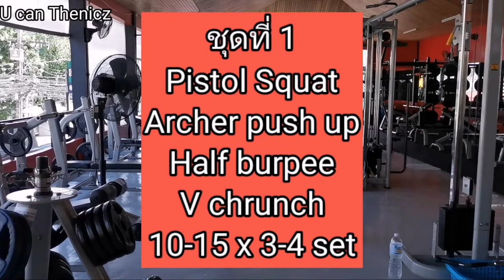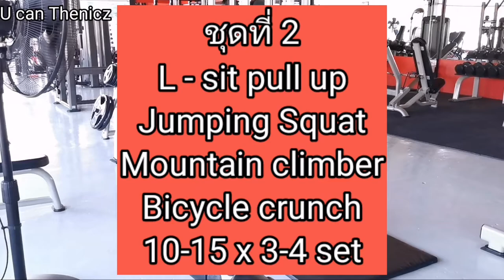Challenge​ ใหม่!!! 90​ วัน​ กล้าม​ชัด​ขจัด​พุง​ D.1​ Full​ body​ workout​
เริ่ม​ครับกับชาเลนจ์​ใหม่​ 90​วัน​ กล้าม​ชัด​ขจัด​พุง​ วันนี้​วันแรก​ ฝึกตามกันได้เลยครับ

โปรแกรม​สำหรับ​มือใหม่​ดูที่👇👇👇